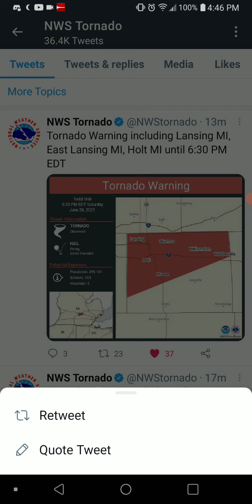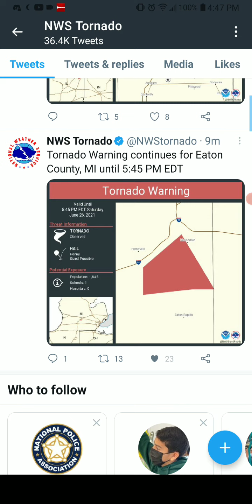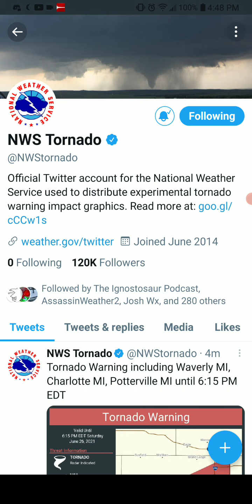Michigan, Illinois, and Indiana Tornadoes 6-26-21